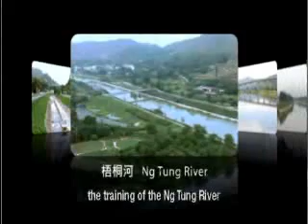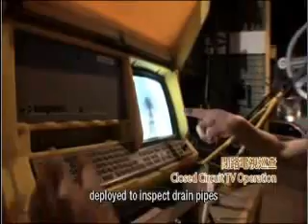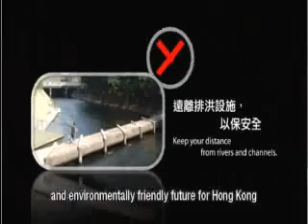Flood Prevention . Training the Rivers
防洪止汛 治河浚流